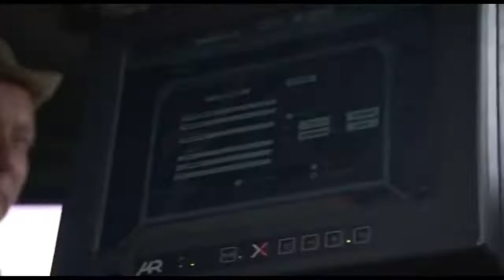Caesar 155-mm self-propelled howitzers are already at the forefront of fighting the Russian invaders